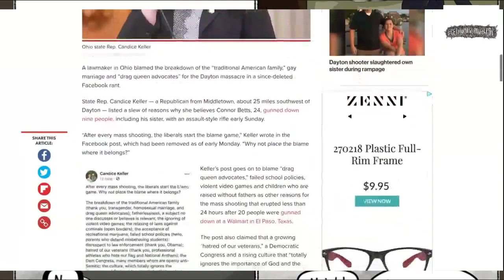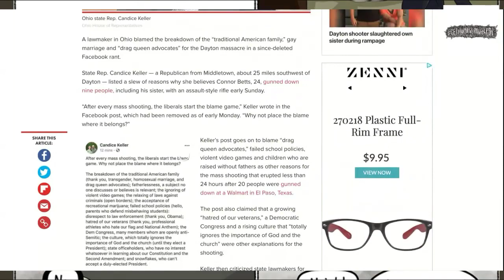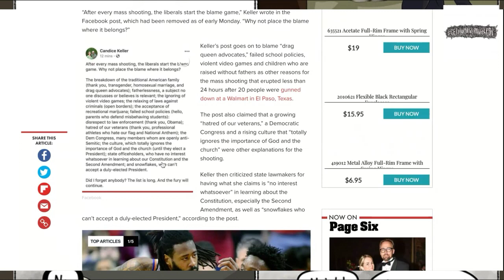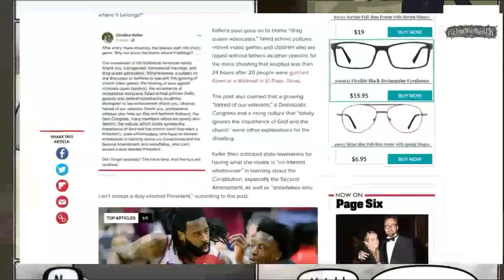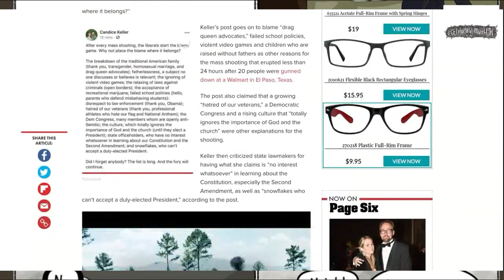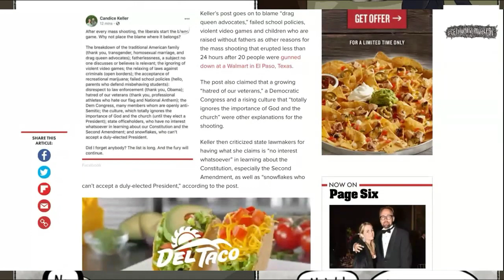Ohio Rep Blames Gay People And Kaepernick For Shootings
From GetYourNewsOnWithRon.